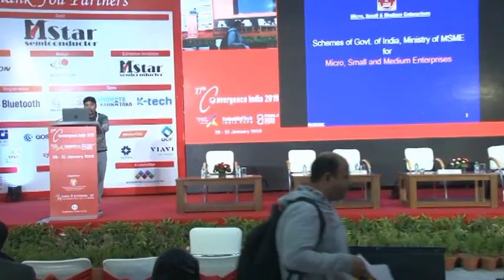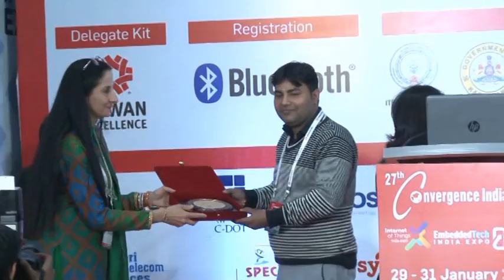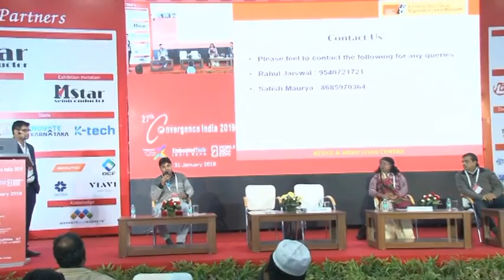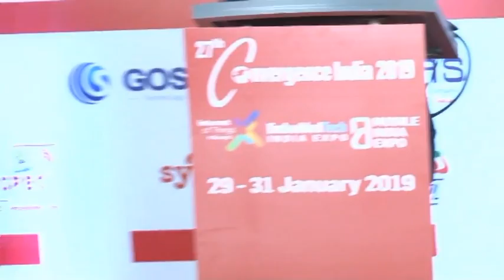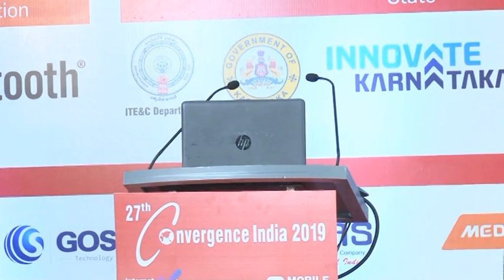27th Convergence India 2019: Sessions by Ministry of MSME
Ministry of MSME Schemes for MSME Sector
Shri Vijay Kumar, Director, MSME

Financial Assistance & Credit Facility to MSME Sector
Mrs Poovazhagi
Mr Anirudh Raj Singh